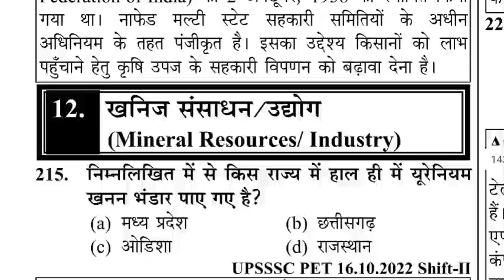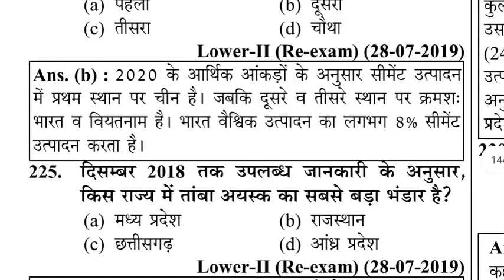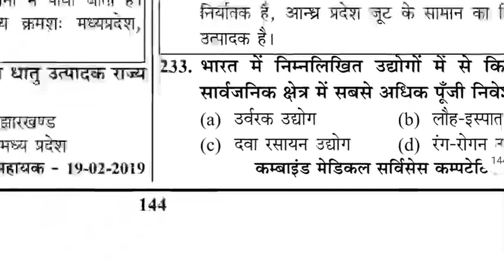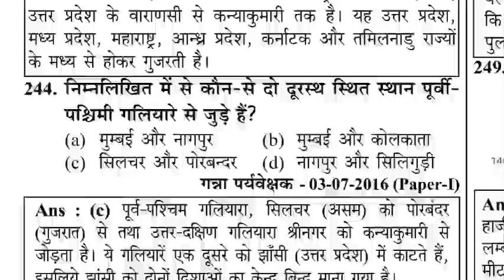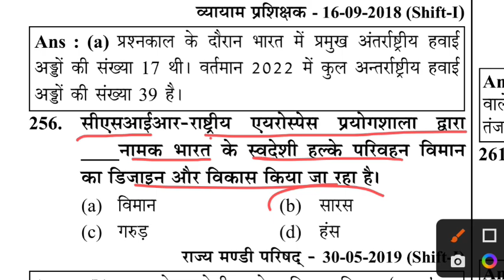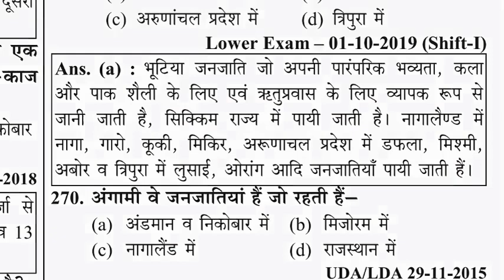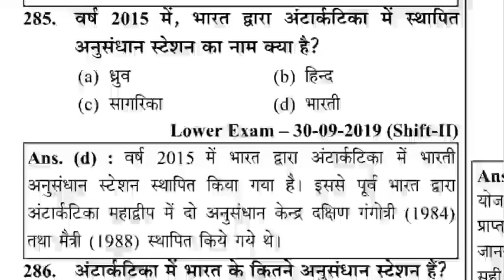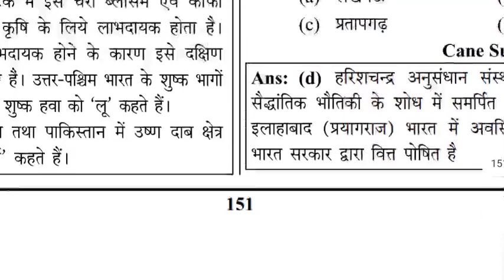upsssc pet geography,geography for upsssc pet,upsssc pet geiography,youths book geography question